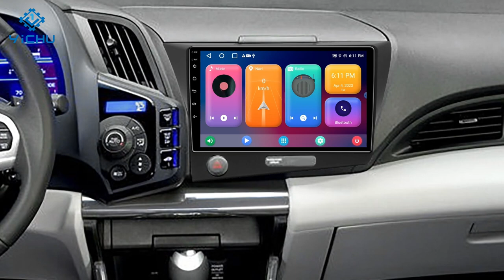Car Auto DVD Player HD Touch Screen Android 9 INCH Car GPS Navigation for Honda CRZ LHD 2010-2016